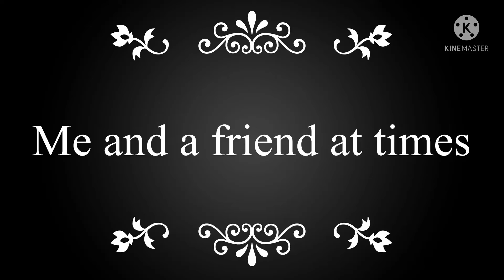Me and a friend at time| random post